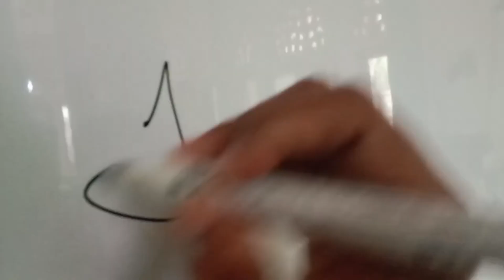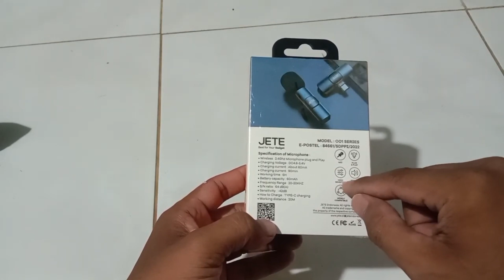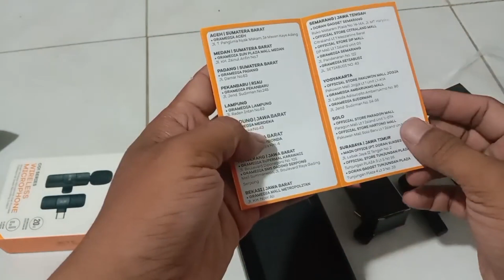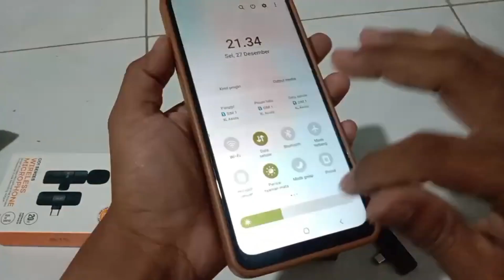UNBOXING dan tes SUARA Wireless Microphone JETE C01 Series type C worth it untuk dibeli....